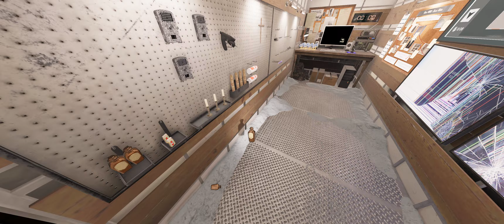Phasmophobia. Could not be Smudged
Had to try multiple times to smudge this ghost.